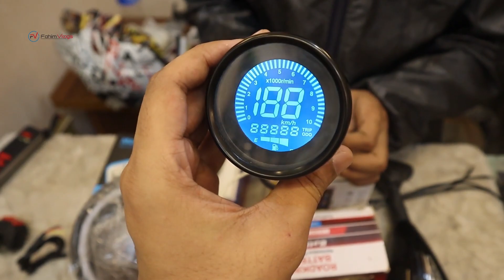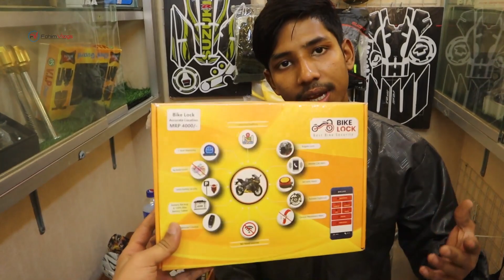Bike Accessories Price in Bangladesh 2023 || Uncommon Bike Accessories 🔥 Wholesale/retail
★ফাহিম মার্ট এক্সেসরিজ
★ঠিকানা -  ৪৭/৩  সিক্কাটুলি বংশাল ঢাকা ( সিক্কাটুলি পার্কের শেষ মাথায় )